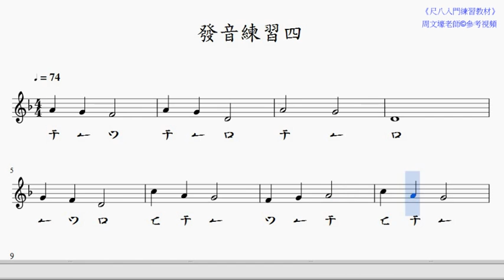p14 1基本練習四 new